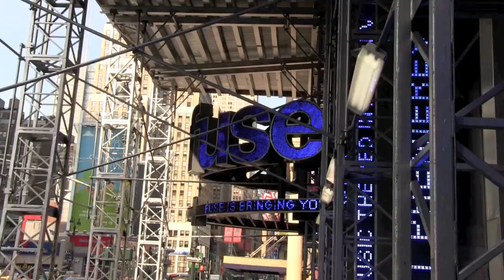(EXCLUSIVE) PSY showing love to his fans in New York City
PSY is so humbled by all this fame , he turned to me while entering the fuse building and said this is unbelievable than he went in , he later came out and signed autographs and took more pictures with fans with a big smile he said bye .